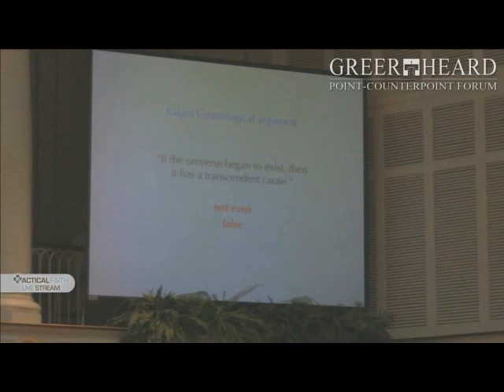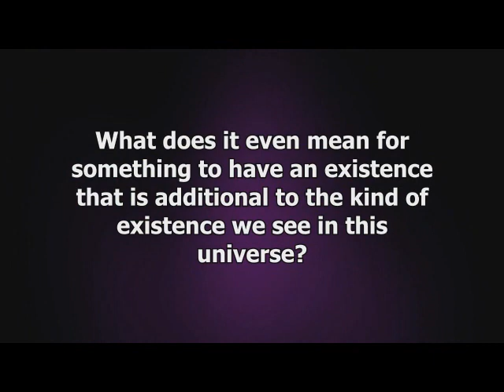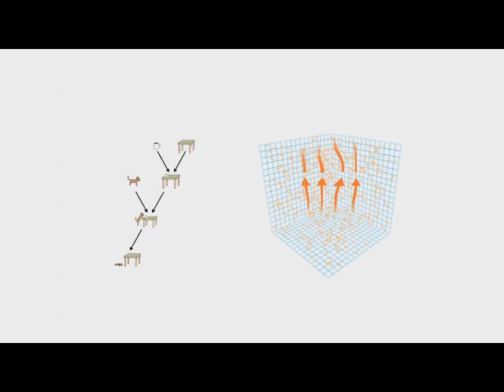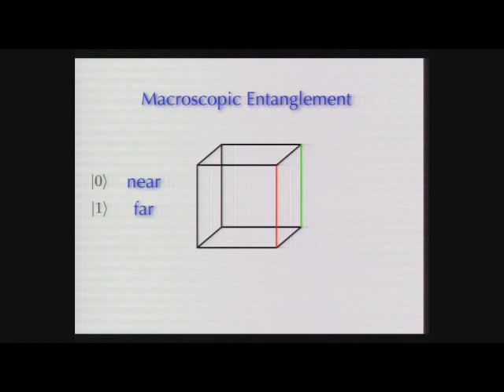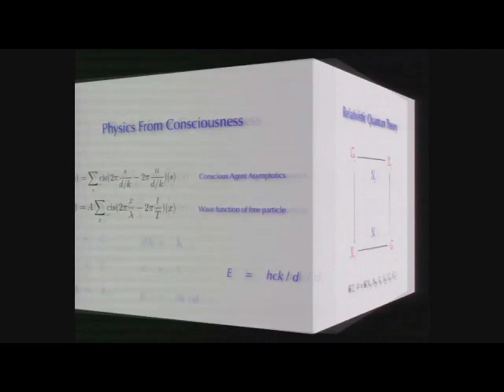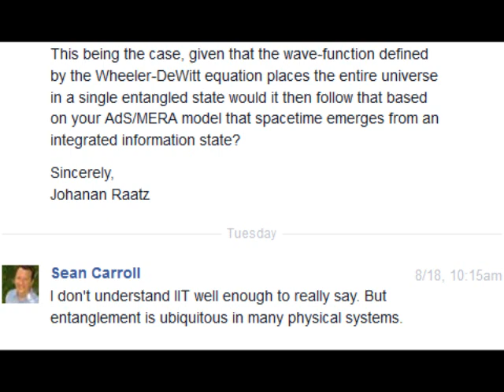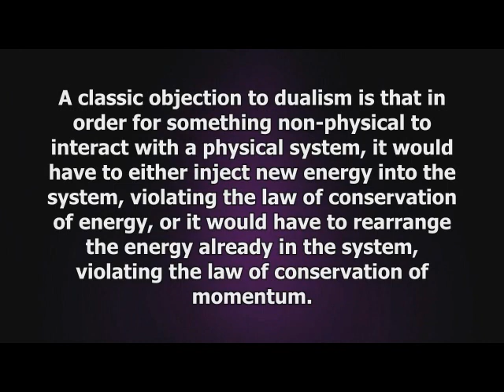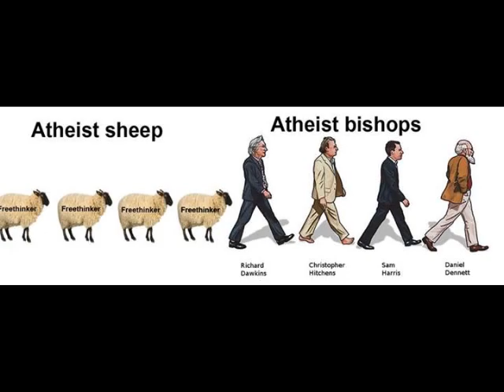WDPLaM 5: Sean Carroll Schools TheMessianicManic On Physics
TheMessianicManic embarrasses himself on physics so he can continue to adhere to his physicalism, and physicist Sean Carroll corrects him on his mistakes.